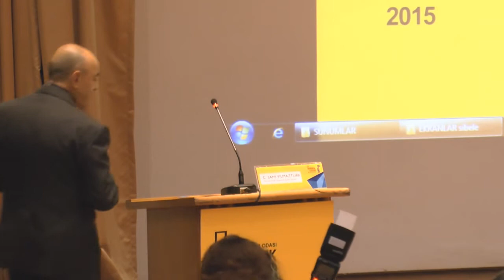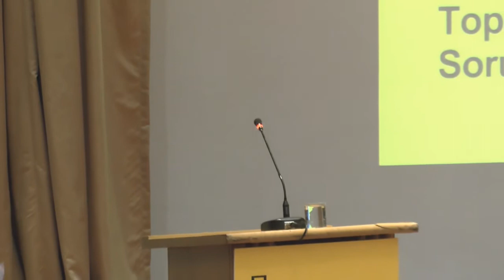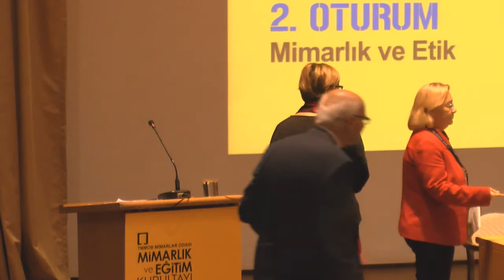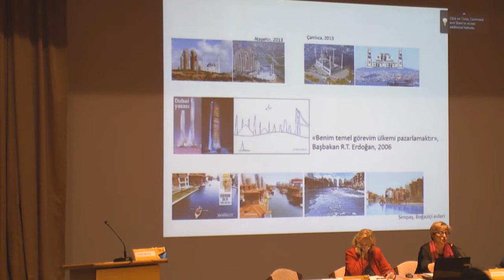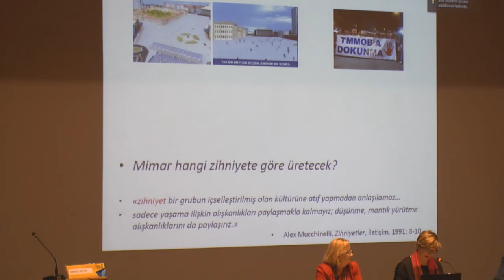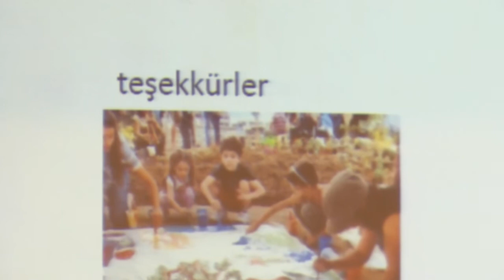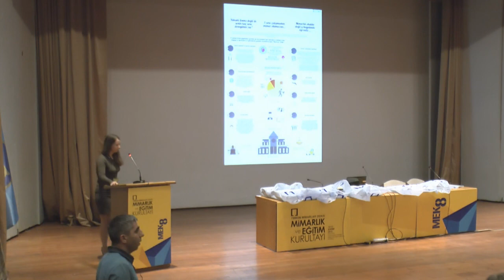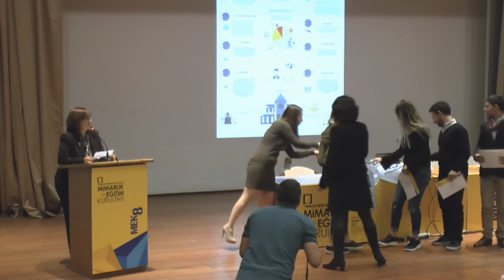MİMARLIK VE EĞİTİM KURULTAYI 8 - "Mimarlık ve Eğitim: Nereye?" 1.Gün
Tarih: 12-13 Kasım 2015 Perşembe, Cuma
Yer:  Mimar Sinan Güzel Sanatlar Üniversitesi
Sedad Hakkı Eldem Oditoryumu

"Mimarlık ve Eğitim Kurultayları, 2001 yılından başlayarak iki yıl arayla gerçekleştirilmiş ve kazanımlarını mimarlık gündemine taşımıştır. Kurultaylarda mimarlık eğitiminin ve mimarlığın sorunları formasyon, yeniden yapılanma, süreklilik, değişim, yetki ve sorumluluk, gelişim, çeşitlenme, bütünleşme ve dayanışma temelinde ele alınmış; meslek ortamı ve üniversiteler arasında işbirliği sağlanarak çözüm aranmıştır.

On yılı aşkın deneyim ve birikimi ile son olarak 2013 yılında "Mimarlık Eğitim ve Meslek Alanında Bütünleşme ve Dayanışma" teması ile yedincisi düzenlenen Kurultayda; gündemde olan yasal değişiklikler yoluyla mimarlık meslek ve eğitim alanında yaşanan değişiklikler, geçmişe ait kazanımların kaybedilmesine yol açan özelleştirme süreçleri, mimarlık eğitimi veren yükseköğretim kurumlarında yaşanan kalite sorunları, mesleki haklar ve yetki alanları değerlendirilmiştir.

Mimarlık ve Eğitim Kurultaylarının "Nasıl Bir Gelecek – Nasıl Bir Mimarlık" teması ile ilk kez düzenlendiği döneme benzer bir bağlam oluşturan kriz ve belirsizliklerin; mimarlık ortamı ve eğitim alanındaki dönüşüme yansımaları göz önünde bulundurularak Sekizinci Kurultay teması "Mimarlık ve Eğitim: Nereye?" olarak belirlenmiştir."

Kurultay 12-13 Kasım 2015 tarihlerinde Mimar Sinan Güzel Sanatlar Üniversitesi'nin ev sahipliğinde gerçekleştirilecek, Kurultayın 3. Oturumu ile Mimarlık Eğitimine Dair Bir Önerim Var" başlıklı IV. Diploma Projeleri Sergisi ise Mimarlar Odası İstanbul Büyükkent Şubesi'nde yapılacaktır.

Program:
Mimarlık ve Eğitim Kurultayı – 8
"Mimarlık ve Eğitim: Nereye?"
12-13 Kasım 2015 / MSGSÜ Sedad Hakkı Eldem Oditoryumu, İstanbul

12 Kasım 2015 / Perşembe
09.00 – 09.30 Kayıt
09.30 – 10.45 / Açılış Oturumu

Cemal Sami YILMAZTÜRK, Mimarlar Odası İstanbul BK Şubesi Başkanı
Eyüp MUHCU, Mimarlar Odası Genel Başkanı
Deniz İNCEDAYI, Kurultay Başkanı
Azmi ÖGE, KTMMOB Mimarlar Odası Başkanı
Sema ERGÖNÜL, MSGSÜ Mimarlık Fakültesi Dekanı

10.45 – 11.00 Ara
11.00 – 13.00 / 1. OTURUM
"Toplumsal Sorumluluklar"

Oturum Yöneticisi:
Zeynep AHUNBAY

Tematik Sunuşlar:
Doğan KUBAN
Korkut BORATAV
Afşar TİMUÇİN

13.00 – 14.00 / Yemek Arası
14.00 – 16.00 / 2. OTURUM
"Mimarlık ve Etik"

Oturum Yöneticisi:
Doğan HASOL

Sunuşlar:
Cengiz BEKTAŞ
İpek AKPINAR
Mücella YAPICI

16.00 – 17.00 /  Mimarlar Odası İstanbul BK Şubesine geçiş
17.00 – 18.00 / 3. OTURUM
Öğrenci Forumu

Sunuşlar:
Öğrenci Temsilciler Kurulu

18.30 / SERGİ AÇILIŞI
Diploma Projeleri Sergisi - IV
"Mimarlık Eğitimine Dair Bir Önerim Var"
Öğrenci Fikir Yarışma Sergisi